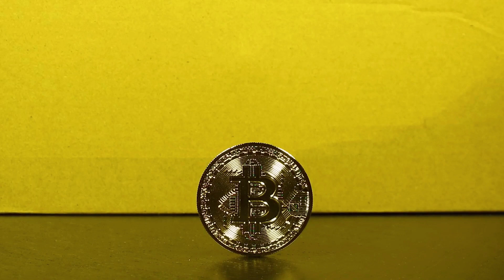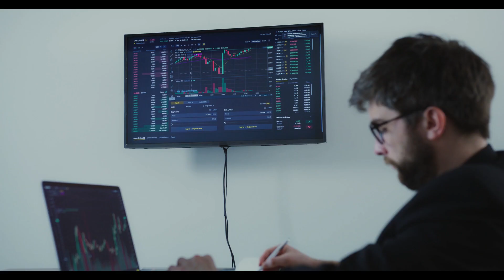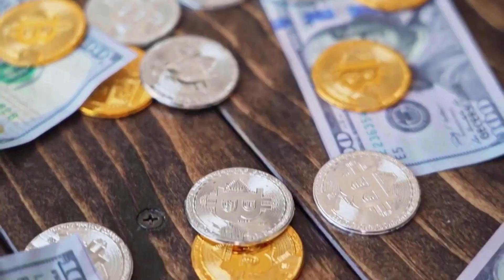VeChain WILL GO UP BY 8000% HERE'S WHY?? - VET PRICE PREDICTION 2023